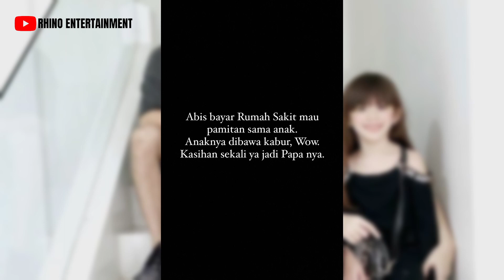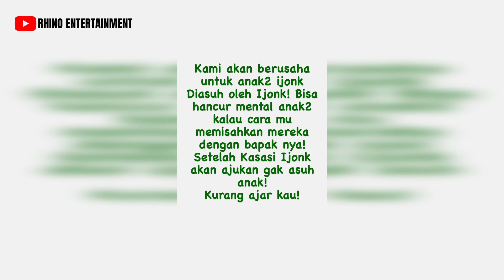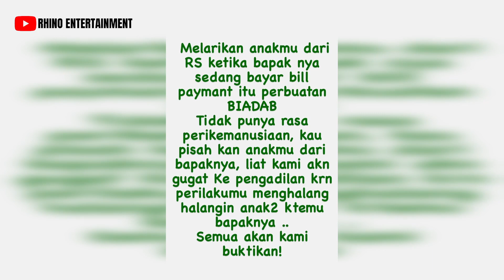Dhena Devanka Dituding Jonathan Frizzy Bawa Kabur Anak Dari RS, Benny Simanjuntak Meradang!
Rhino Entertainment - Jonathan Frizzy menuding Dhena Devanka bawa kabur anak dari RS
Baru saja jonathan frizzy terlihat akur bersama mantan istrinya Dhena devanka karena merawat anaknya yang sakit, kini perseteruan kembali memanas. selang beberapa hari, Ijonk, sapaan akrab Jonathan Frizzy menuliskan kekesalan pada Dhena karena Dhena devanka membawa pulang sang anak tanpa pamit.
Hal tersebut terlihat dari postingan ijonk di insta storynya. Diceritakan Ijonk telah selesai membayar biaya rumah sakit namun sang anak sudah dibawa pulang oleh Dhena. Padahal Ijonk mengaku hanya ingin pamitan dengan anaknya sebelum pulang dari rumah sakit.
melihat postingan sang keponakan, benny simanjuntak meradang. Postingan Ijonk tersebut turut dikomentarinya dengan sindiran tajam. benny terlihat geram dengan tingkah Dhena yang dinilai membawa pulang sang anak tanpa pamitan pada Ijonk.